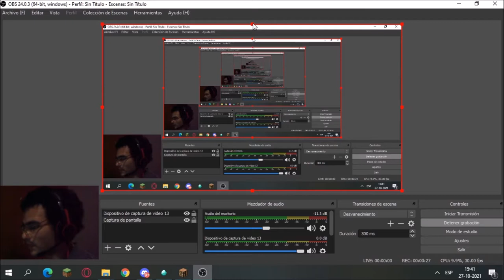isekaicraft ep.14 la espada venenosa y el cambio de pantalla